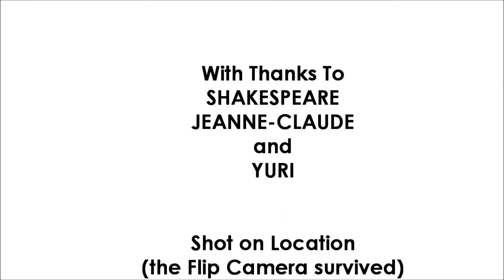Water Boundary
What happens when you break the water line?  This is my first film in over five years, and it's a thrill to be able to incorporate a score from my daughter, who created this piece while exploring the piano keys at the age of two.  We hope you enjoy, and that it takes you somewhere you haven't quite been before ...